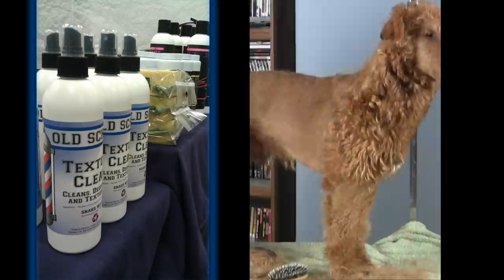Grooming an Irish Terrier part 3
Finishing up our 2nd stage of our Irish Terrier stage strip